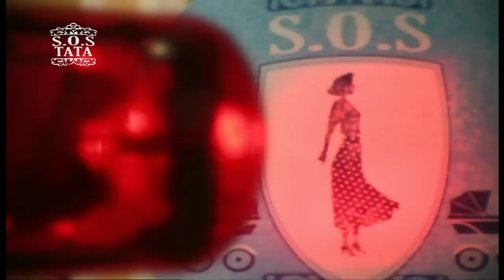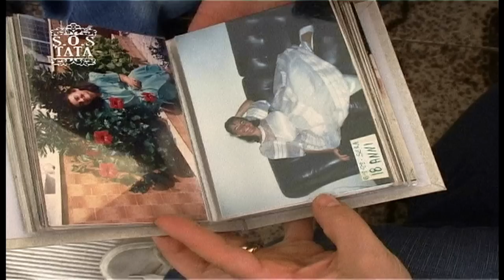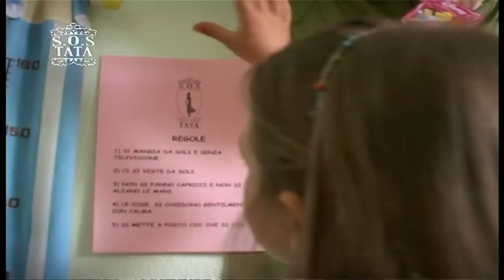S.O.S TATA - La famiglia Monti (stagione 2)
Televisione, caos, urla. Sono le uniche regole che sembrano regnare in casa Monti, dove papà Rosario e soprattutto mamma Cristina devono affrontare ogni giorno le loro tre piccole pesti: Anna, 5 anni, e i gemellini Luigi ed Enrico di 3. Se Anna e Luigi sono i più scatenati, sempre pronti a litigare e a picchiarsi, il povero Enrico è quello che deve subire le prepotenze e le gelosie dei suoi fratelli. Ma su una cosa i cuccioli Monti sono d'accordo: l'irresistibile fascino della televisione, davanti alla quale si imbambolano per ore intere. Con grande disperazione di mamma Cristina, che non riesce a smuoverli nemmeno con le cannonate. E così, tra cene che assomigliano a un campo di battaglia, le urla esasperate di Cristina e le critiche poco costruttive di papà Rosario, le giornate trascorrono senza che si riesca a trovare una soluzione. Ma Tata Lucia sta arrivando!

Il canale ufficiale delle tate più amate d'Italia dove puoi rivedere tutte le puntate integrali e conoscere i consigli di tata Lucia, tata Francesca e tata Renata!